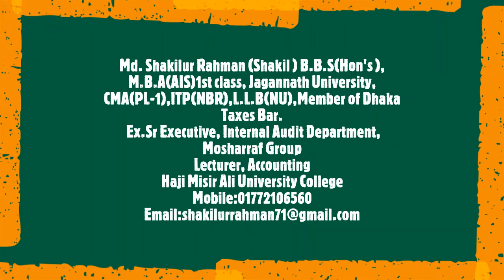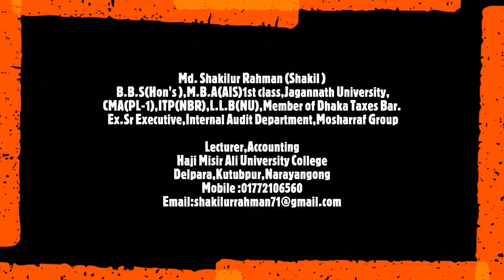Banking & Insurance - Commercial Bank--B.B.A(Hon's)- 3rd year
Lecturer, Accounting
Haji Misir Ali University College

M.B.A,B.B.A,H.S.C,S.S.C
78/3, Nazimuddin Road